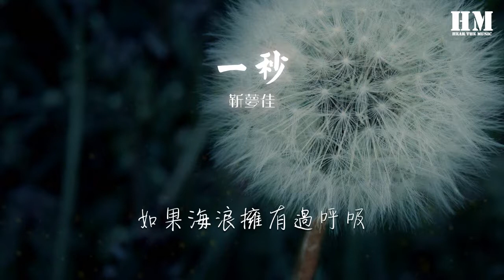靳夢佳 - 一秒『至少我還擁有這首旋律』【動態歌詞Lyrics】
一秒

00:00  作詞 : 靳夢佳
00:01  作曲 : 方中平
00:15 如果藍天不擁有飛機
00:19 如果金魚不擁有愛情
00:23 如果眼淚不擁有回憶
00:26 誰擁有你
00:30 如果海浪擁有過呼吸
00:34 如果玩具擁有過生命
00:38 而親愛的或許我也能
00:41 抱一抱你
00:46 這一秒鐘你在哪裏
00:48 沙漠或北極
00:50 這一秒鐘的我最需要你
00:53 你能否聽聽
00:56 我寂寞的呼吸
01:01 下一秒鐘你在哪裏
01:03 晴天或下雨
01:05 也許早和我沒有關係
01:09 至少我還擁有這首旋律
01:16 如果藍天不擁有飛機
01:20 如果金魚不擁有愛情
01:24 如果眼淚不擁有回憶
01:27 誰擁有你
01:31 如果海浪擁有過呼吸
01:35 如果玩具擁有過生命
01:39 而親愛的或許我也能
01:43 抱一抱你
01:47 這一秒鐘你在哪裏
01:49 沙漠或北極
01:51 這一秒鐘的我最需要你
01:55 你能否聽聽
01:57 我寂寞的呼吸
02:02 下一秒鐘你在哪裏
02:04 晴天或下雨
02:06 也許早和我沒有關係
02:10 至少我還擁有這首旋律
02:32 這一秒鐘你在哪裏
02:35 沙漠或北極
02:37 這一秒鐘的我最需要你
02:40 你能否聽聽
02:42 我寂寞的呼吸
02:48 下一秒鐘你在哪裏
02:50 晴天或下雨
02:52 也許早和我沒有關係
02:56 至少我還擁有這首旋律
03:03 至少我還擁有這首旋律